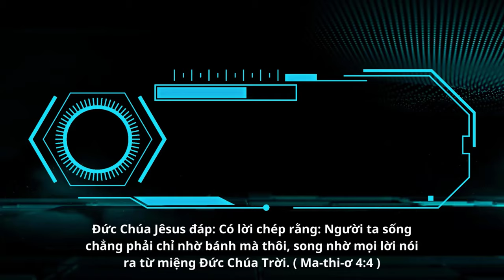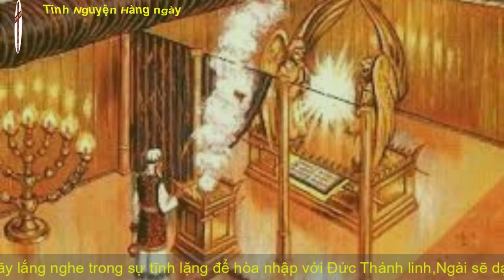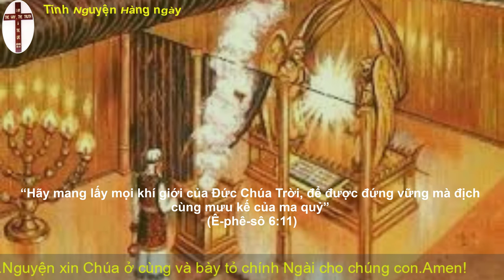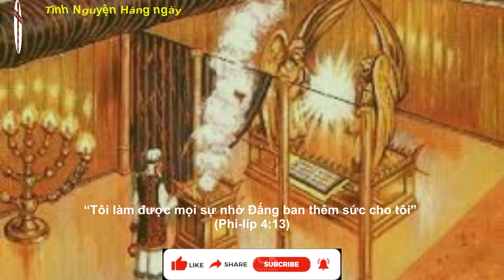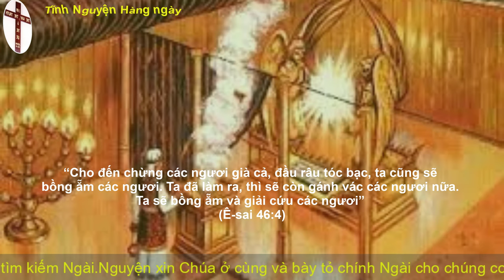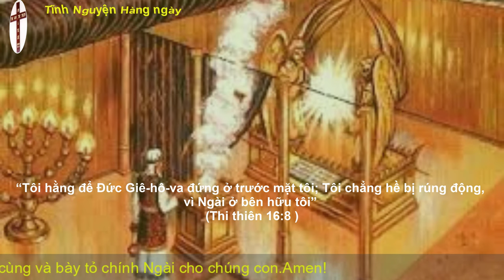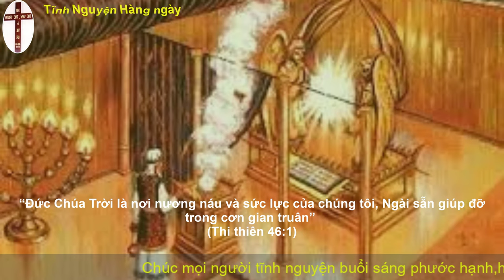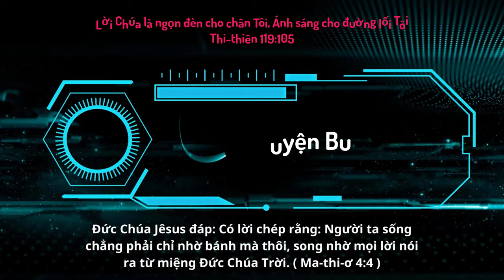Oneway Radio | Tĩnh Nguyện Hằng Ngày 10/12/2022